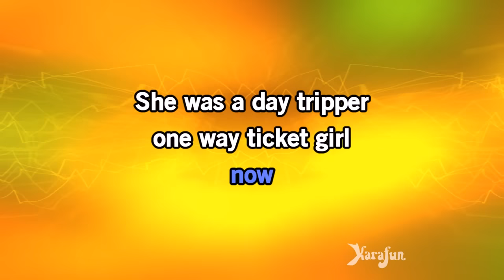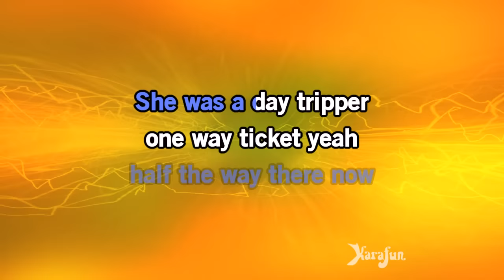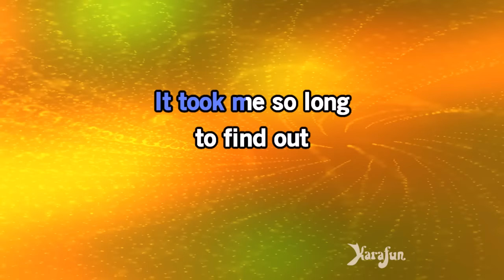Day Tripper - The Beatles | Karaoke Version | KaraFun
ℹ️ This version contains a low volume vocal guide to help you learn the song. The karaoke version without the vocal guide is available This recording is a cover of Day Tripper as made famous by The Beatles. This version is not the original version, and is not performed by The Beatles. This instrumental/playback version contains a vocal guide, the lyrics and backing vocals.